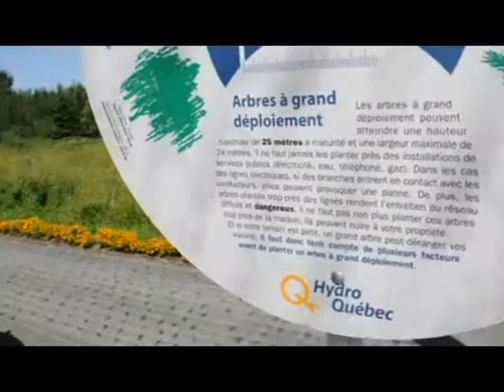Le Québec maritime vous présente Étienne et Maxime aux Jardins de Métis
Crédit vidéo: Étienne Provost, Big Bang Productions